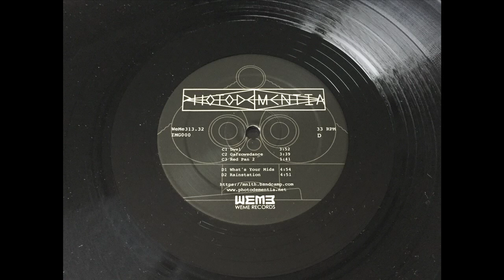Photodementia -- Garrowsdance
Photodementia ‎– IMG000
WéMè Records – WeMe313.32
2 x Vinyl, 12
2022, Belgium